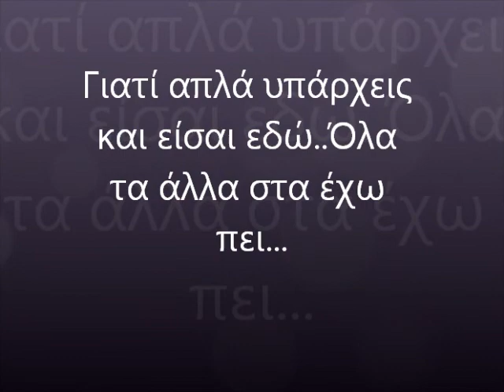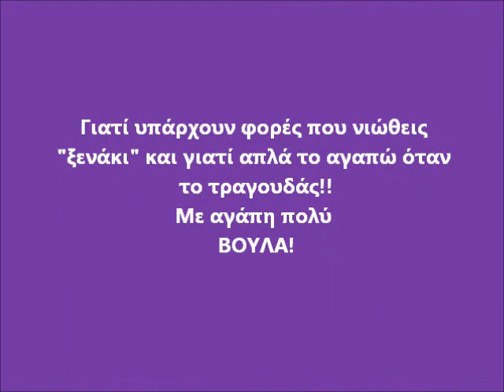Το δικό μας "Ξενάκι"............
Για την Αρχοντούλα με αγάπη!